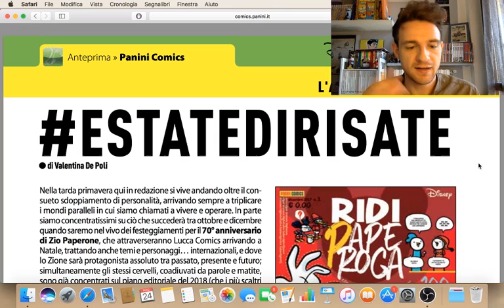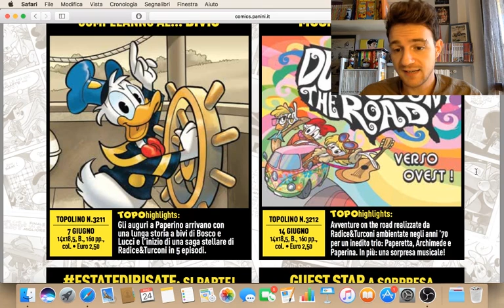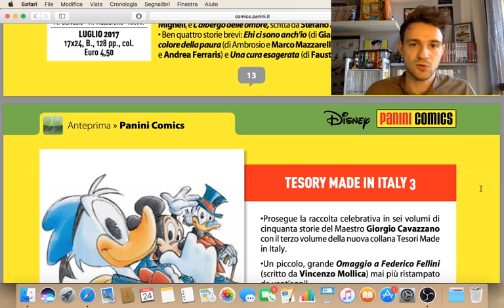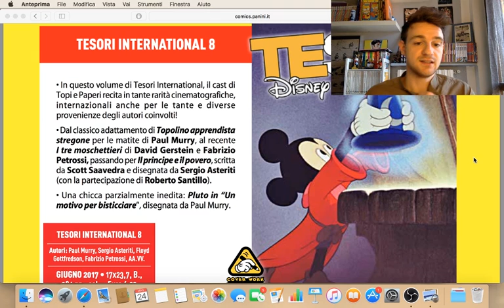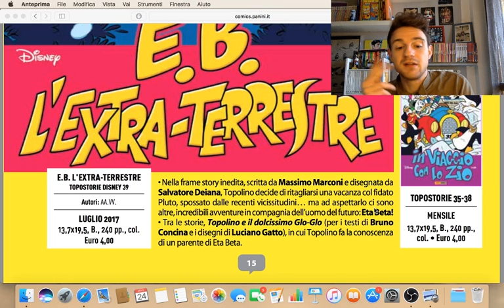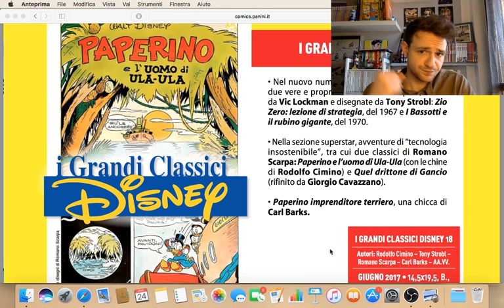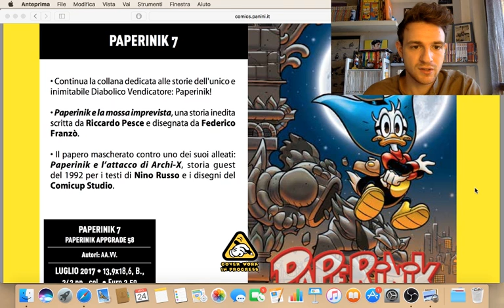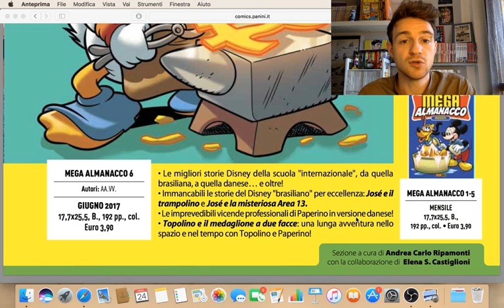Consigli per gli acquisti Disney #2: Giugno 2017 | Eta Beta, extraterrestre o uomo del futuro?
Il mio commento all'edizione di Anteprima di Maggio 2017, relativa alle uscite Panini Disney di Giugno e Luglio 2017. Inoltre, la rivelazione a un'annosa questione.